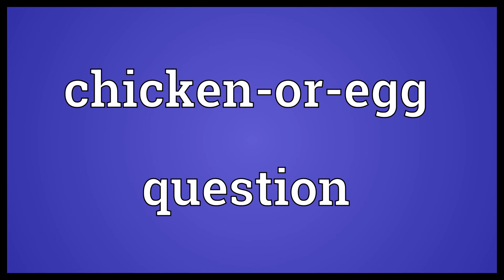Chicken or egg question Meaning